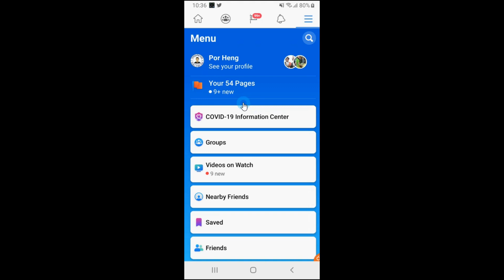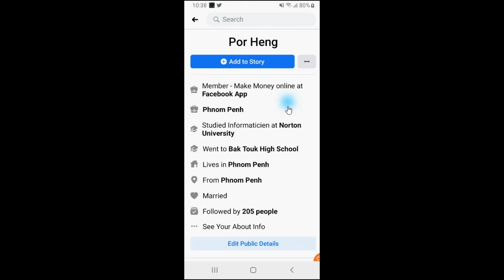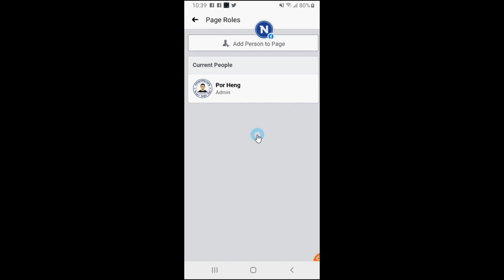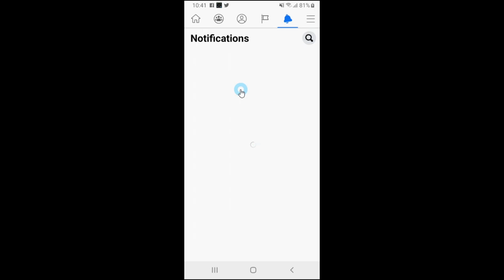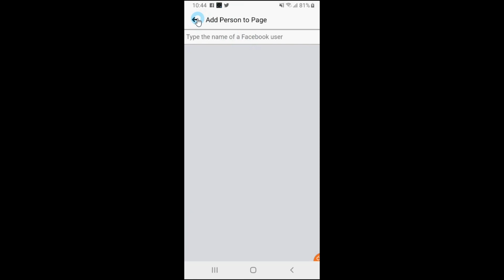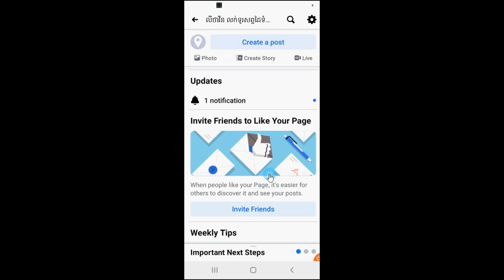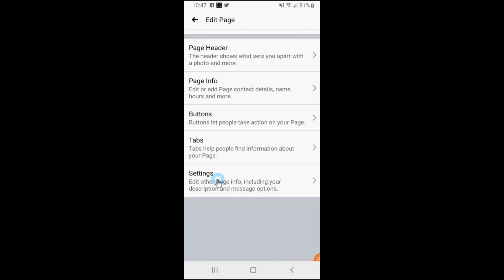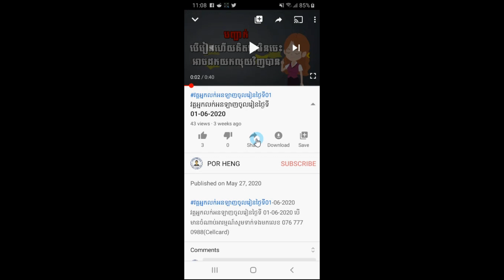របៀបធ្វើអោយគេ Like Page បានច្រើនហើយត្រូវតាមគោលការរបស់ Facebook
សូមមើលវិដេអូរនេះកុំរំលងទើបចេះនិងយល់ដឹងពី Facebook
💬បើមានចម្ងល់ឬសំណួរផ្សេងៗបងប្អូនអាចចូលខមិនសួរបាន

កុំភ្លេចជួយ Share ចូល Facebook ផងដើម្បីអោយមិត្តភក្តិ បងប្អូនបានដឹង

▷Instagrame: @porheng2020
▷Telegrame: @hengpor របៀបបង្កើត play list នៅក្នុង facebook page